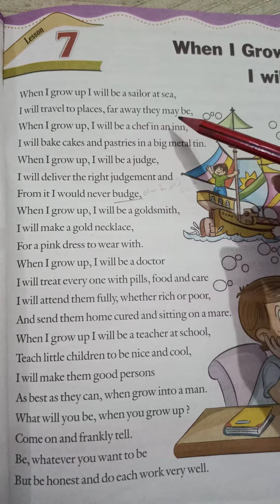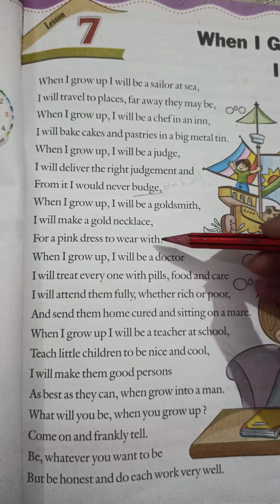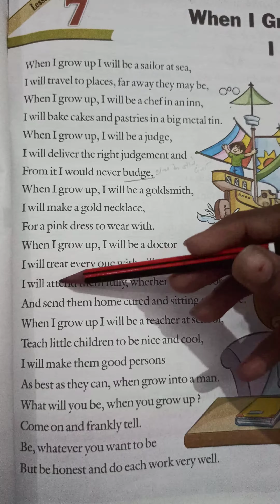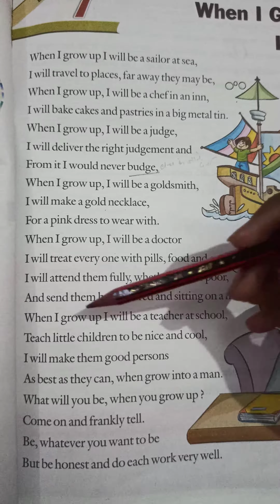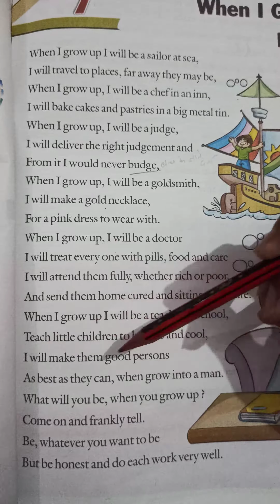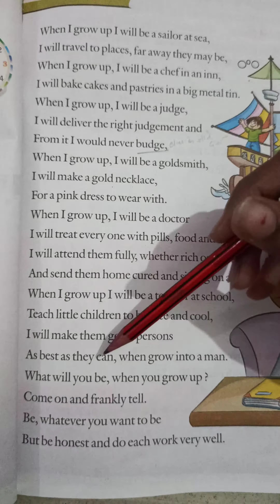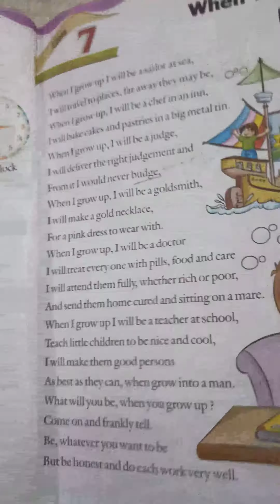Class 3rd English Reader (Worksheet 11)